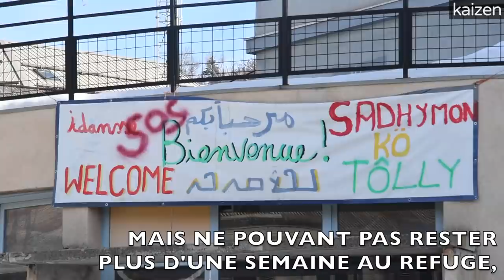Briançon, terre de solidarité pour les migrants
Alors que la loi controversée asile et immigration vient d’être adoptée en première lecture et que la xénophobie tente de gagner du terrain à la frontière franco-italienne près des Alpes ces derniers jours, la fraternité reste le mot d’ordre à Briançon.
Cet hiver, Kaizen est allé à la rencontre des habitants du Briançonnais qui ont développé un réseau de solidarité exemplaire envers les migrants ayant traversé les Alpes.